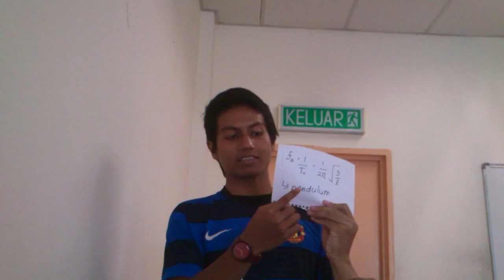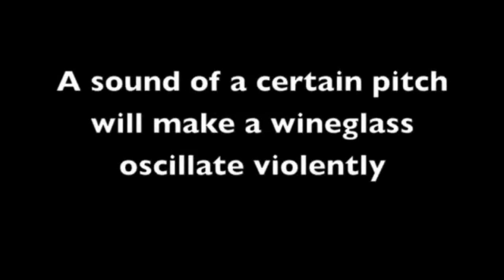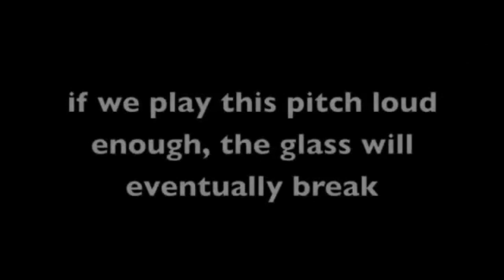Resonance 21: Assignment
Assignment for SFS1043 Wave and Vibrations 2012/2013